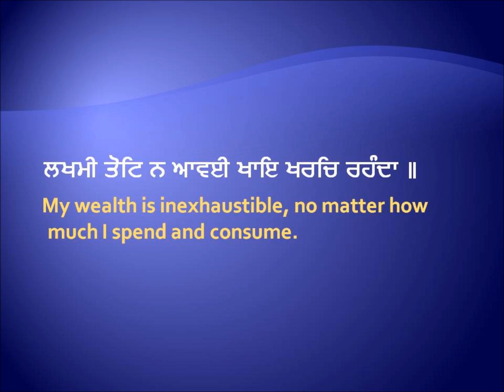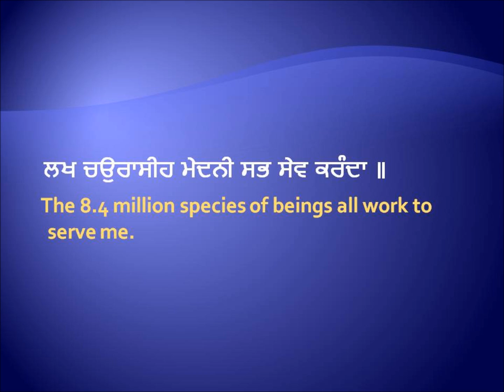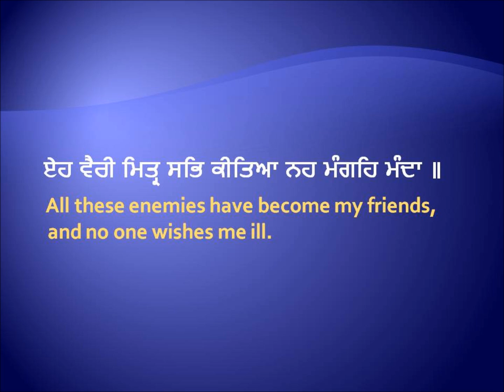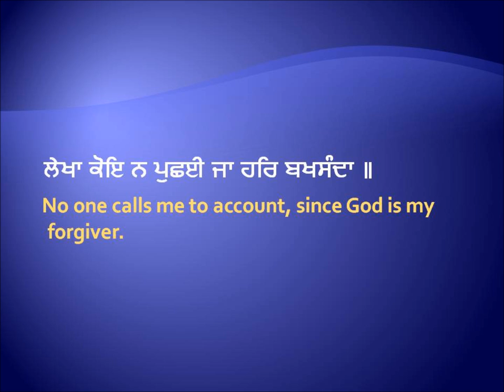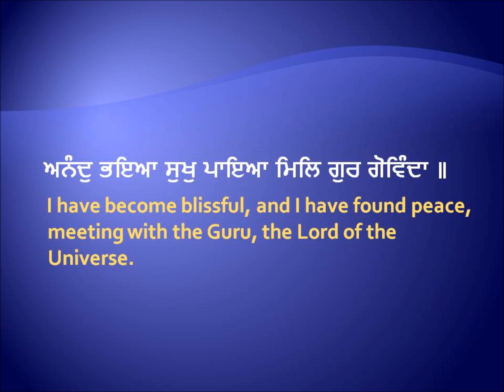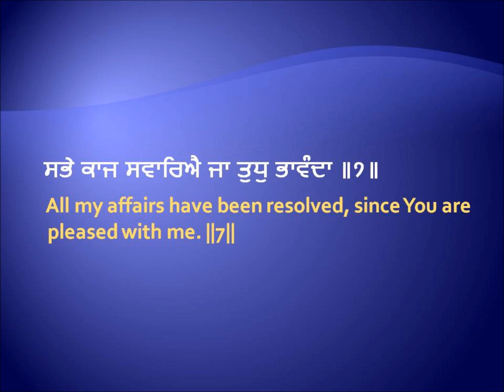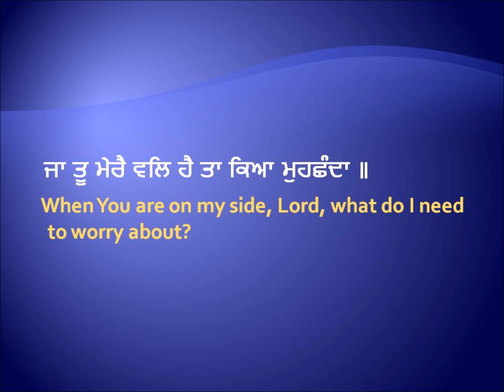ਜਾ ਤੂ ਮੇਰੈ ਵਲਿ ਹੈ ਤਾ ਕਿਆ ਮੁਹਛੰਦਾ ॥